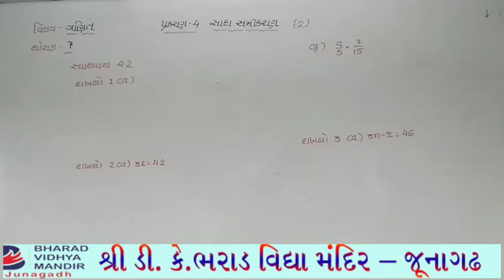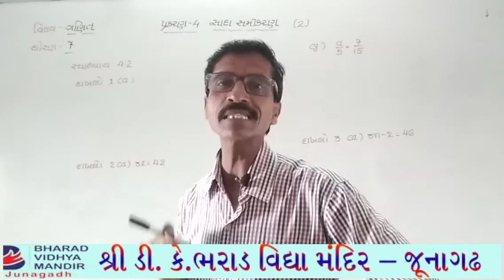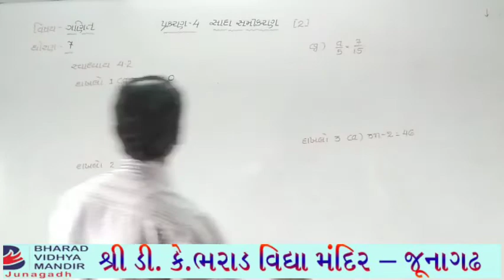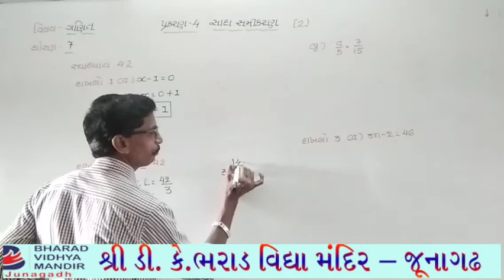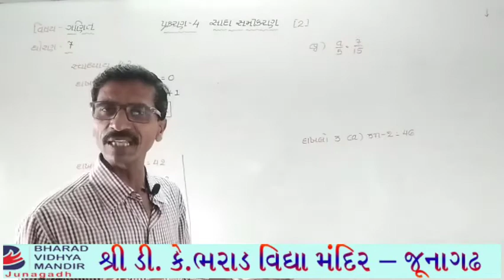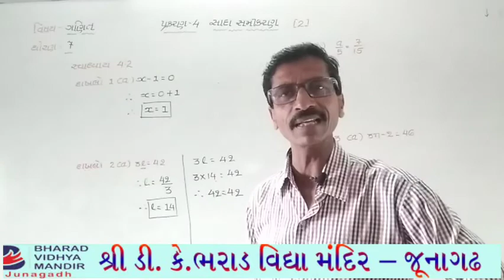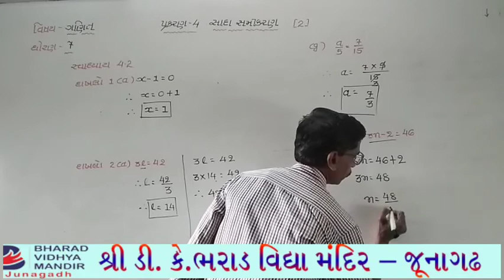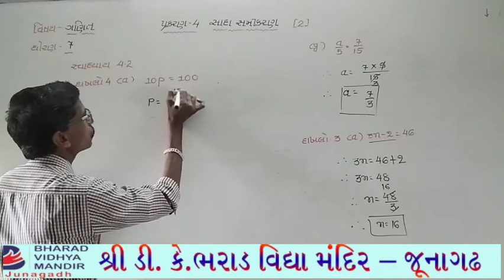ધોરણ 7 : ગણિત પ્રકરણ 4 : સદા સમીકરણો - ભરાડ વિદ્યા મંદિર જૂનાગઢ